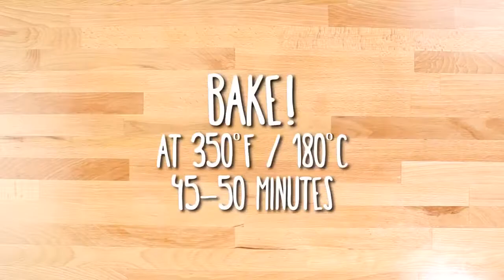Bacon Cheeseburger Tater Tot Casserole